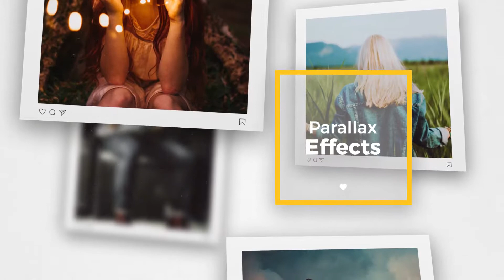Square Photo Slideshow - After Effects Template